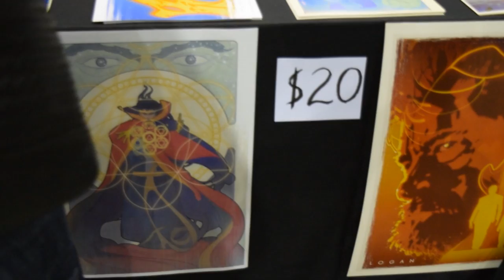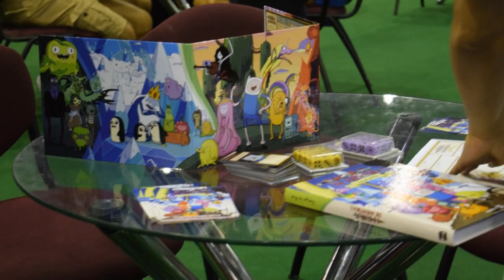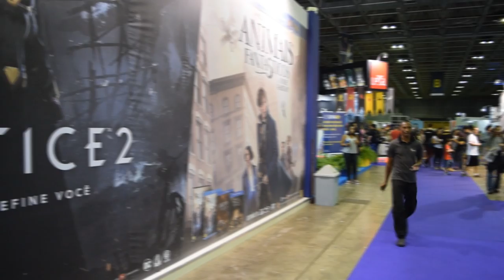UM DIA NO FESTIVAL GEEK DO RIO | Geek & Game Rio Festival 2017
O Estante Quadrada foi conferir um pouco do evento Geek & Game Rio Festival 2017, um evento que reuniu geeks, gamers, cosplayers e todos os fãs de coisas nerds!

O evento Geek & Game Rio Festival 2017 aconteceu no Rio de Janeiro entre os dias 21 e 23 de Abril, no Riocentro.